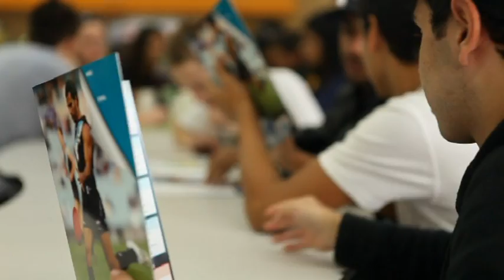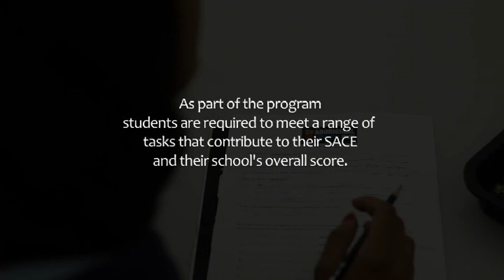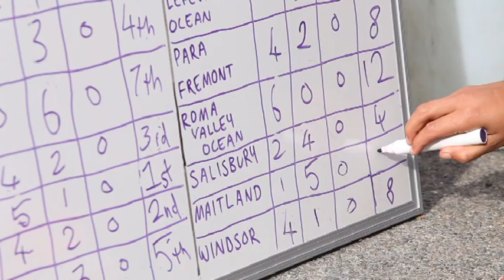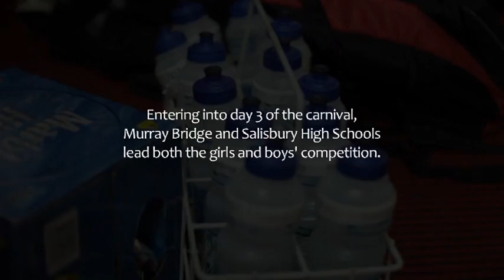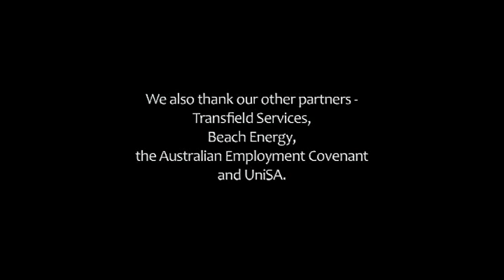Aboriginal Power Cup Documentary 2012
This DVD takes a behind the scenes look at the Aboriginal Power Cup and proves that it's more than just a footy carnival!